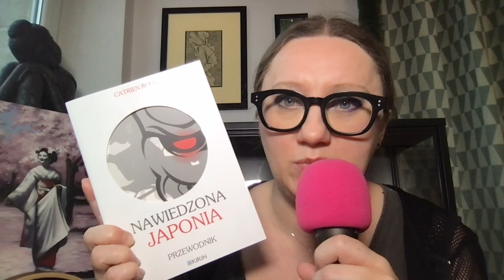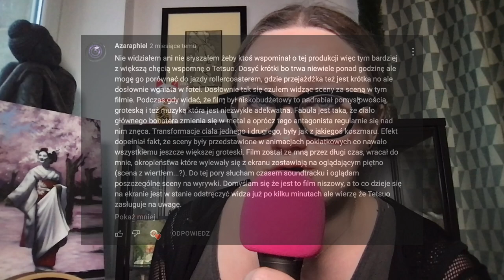Wyniki konkursu "Nawiedzona Japonia"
Z poślizgiem... Ale są! Wyniki konkursu "Nawiedzona Japonia".
Zobacz, kto zgarnie książkę Catrien Ross "Japonia Nawiedzona. Przewodnik" (Wydawnictwo Kirin).

Pytanie konkursowe brzmiało: Jaki japoński film grozy wywarł na tobie największe wrażenie?